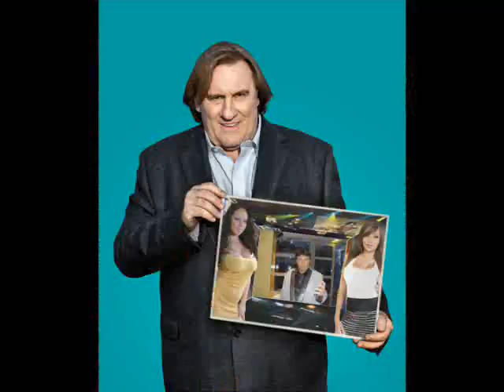jean pierre sauser sauver l'amour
jean pierre sauser sauver l'amour de Daniel Balavoine clips du 01.03.17